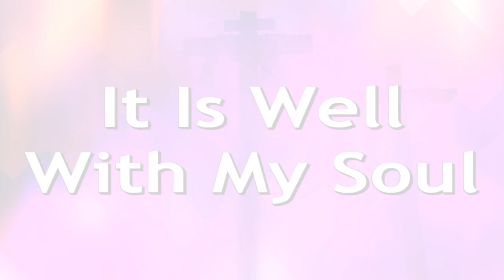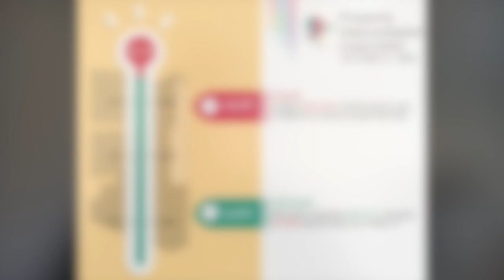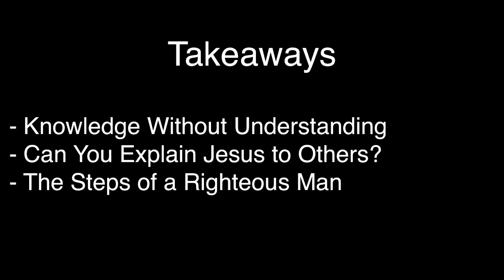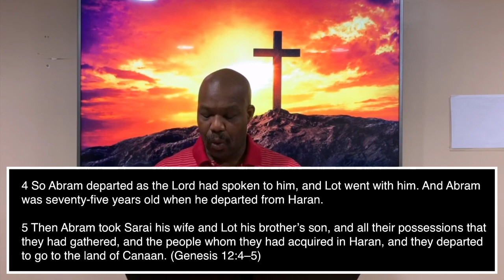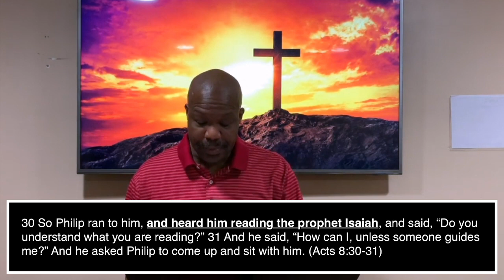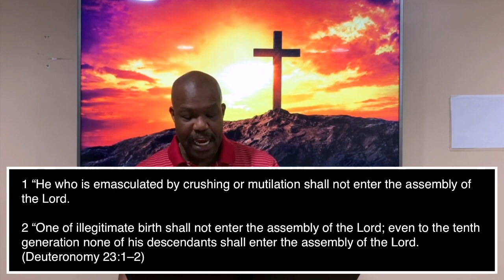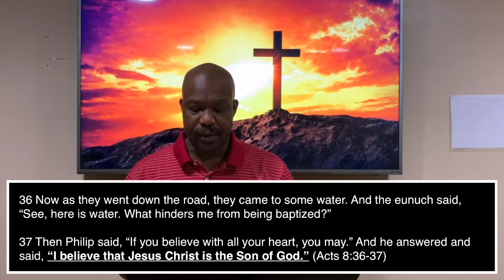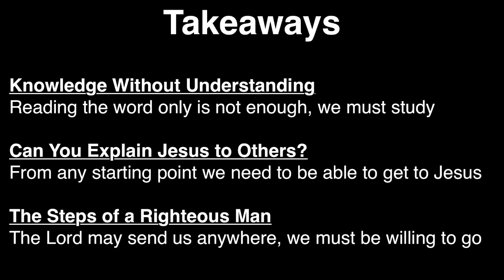The Deacon: Acts 8:26-40 (3.22.20)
Nehemiah Bible Church - we are continuing our series through the Acts of the Apostles in this new format while the church campus in Indianapolis, IN remains closed due to the COVID-19 virus. Today's broadcast is airing on March 22, 2020 at 10am EST. The Scripture reading is Acts 8:26-40.

First Time Visitors
If this is your first engagement with Nehemiah Bible Church, and you would like to get plugged in, please fill out this first time visitors form.

Sermons will be uploaded here on the YouTube page as well as video messages and devotionals through the week. Sermons also available on the Nehemiah website the afternoon after they broadcast.